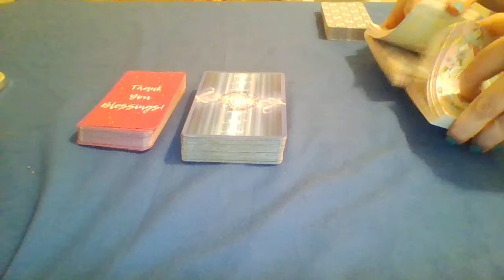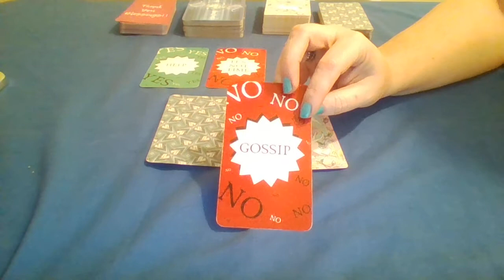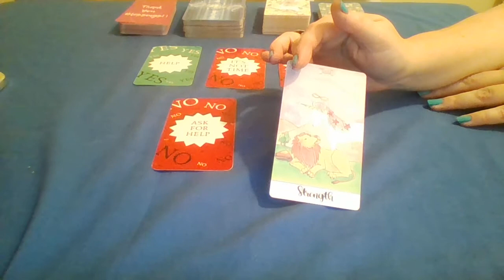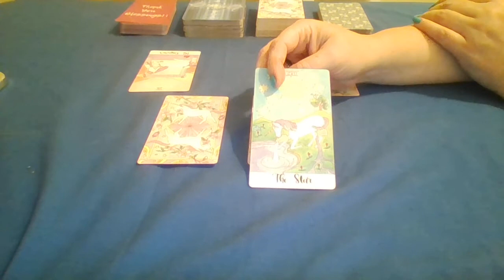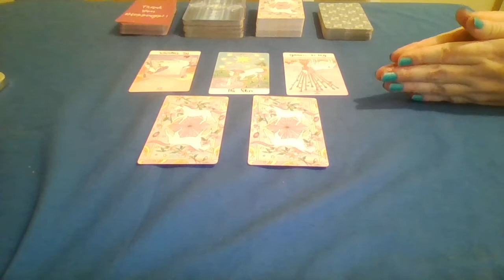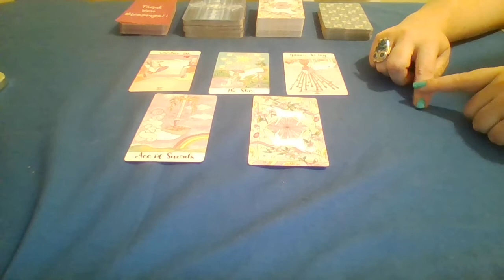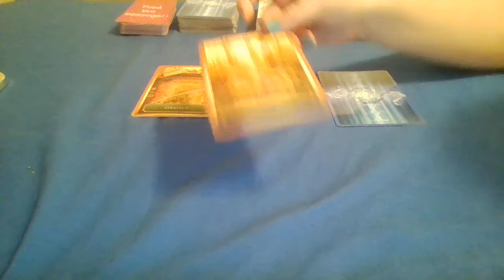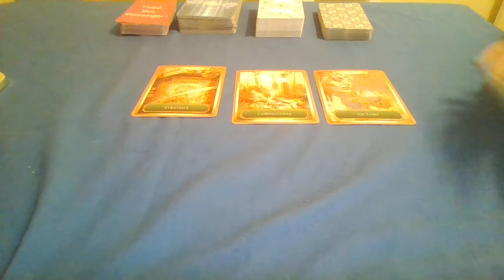Single Reading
All new readings for 2022! Charm readings newly designed!